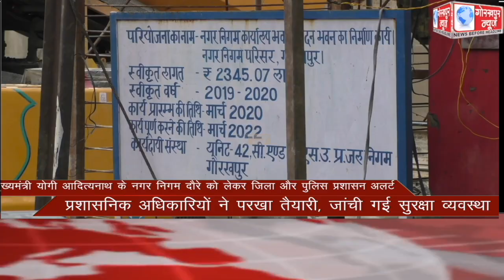GORAKHPUR NEWS Headlines 16-06-2021